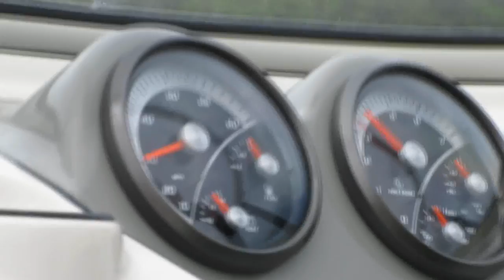Salty Rope?! | Cottage Vlog | Day 2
In this vlog we headed over to the Provincial Park Bon Echo. If you guys want to see more vlogs in the boat and at Provincial Parks, leave a like so I know to make more.

Camera Specs - Canon Powershot Elph 360 hs (Purple)

                                          Basic Specifications

Full model name: Canon PowerShot ELPH 360 HS
Resolution: 20.20 Megapixels
Sensor size: 1/2.3 inch (6.2mm x 4.6mm)
Lens: 12.00x zoom (25-300mm eq.)
Viewfinder: No / LCD
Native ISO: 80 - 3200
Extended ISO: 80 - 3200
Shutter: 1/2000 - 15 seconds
Max Aperture: 3.6
Dimensions: 3.9 x 2.3 x 0.9 in.
(100 x 58 x 23 mm)
Weight: 5.2 oz (147 g) includes batteries
Availability: 02/2016
Manufacturer: Canon